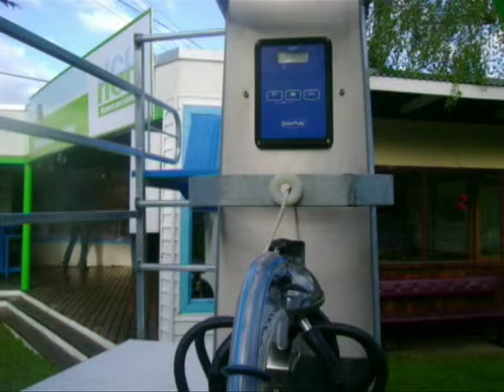InterPuls ACR on Rotary Milking Machine in Chile.mpg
InterPuls ACR Milking System on Rotary Milking Machine in Chile